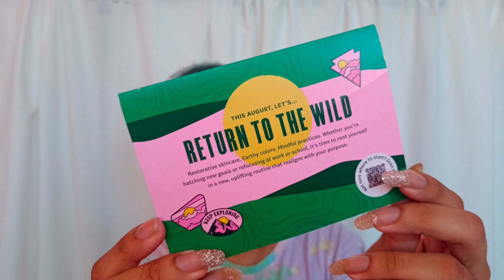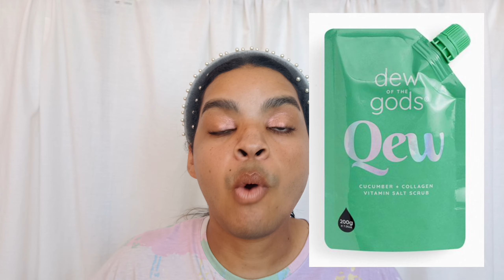Vale la pena la ipsy y boxycharm de agosto? Unboxing + primeras impresiones | Martpoqmakeup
@ipsy me envia estos productos para yo reseñarlos
Hola espero te allá gustado es te video tanto como a mi que le des like compartas y comentes
Pará descargar la aplicación⬇️
Check out the Flip App. Beauty Shopping. Reinvented.
Si me quieres enviar un regalo te dejo mi dirección is my adress:

Marilin Martínez Avila MO65696
7630 NW 25 St Ste 2B
Miami, Florida 33122